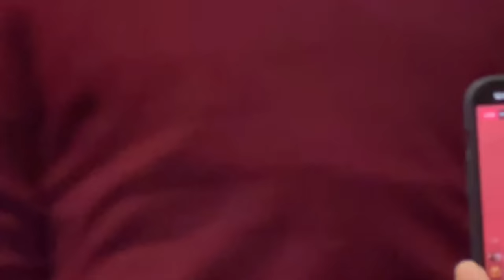Oct 22, 2023 || Sikyong Penpa Tsering at New York city // Q $ A round